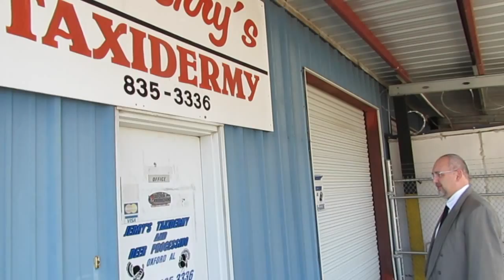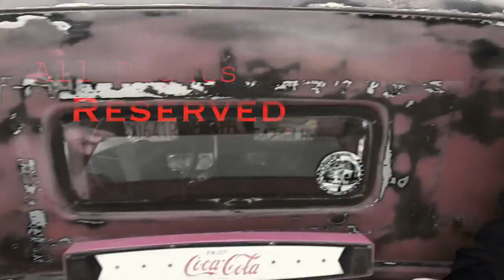♨️ Special Exotic Taxidermy Agent Cunningham scene - The Lake Drain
Special Exotic Taxidermy Agent Cunningham scene (helicopter jump)
💻 STREAM THE DRAIN into your computer:

♨️’The Lake Drain” by Performance Gallery Films, LLC.
A Docufictional Film by Jerry Griffin.
Country & Western Science Fiction.

A crucial, high-tech piece of CERN collides into the path of a retired and broken biker at his lake home in rural Alabama focusing covert recovery intelligence away from an actively targeted journalist. Unleashed is the high-tech Black Ops reconnaissance and recovery apparatus rushing to return the proton smashing missing element before “whatever is down there” gets it first.